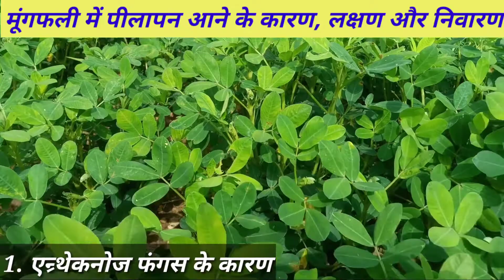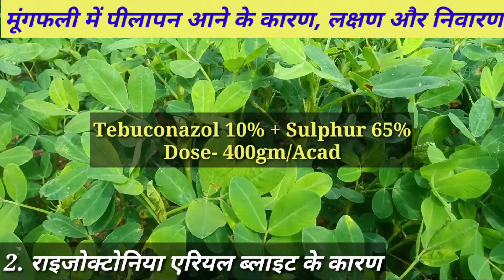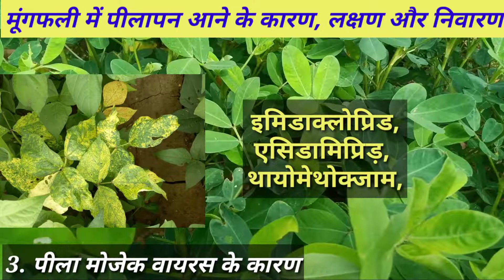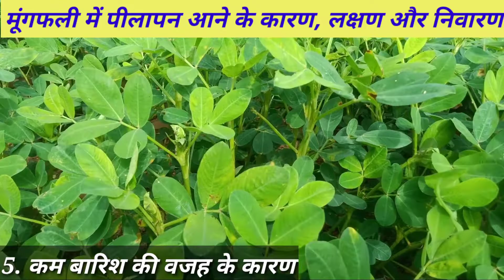मूंगफली में पीलापन क्यों आता है// मूंगफली में पीलापन आने के लक्षण, कारण और निवारण कैसे करें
इस वीडियो में बात करेंगे मूंगफली की फसल में लगने वाले पिलापन के कारण, लक्षण और निवारण किस प्रकार से करें
अगर आपको किसी भी पेस्टिसाइड संबंधित दवाइयां या कीटनाशक संबंधित दवाइयां मंगवाना हो तो संपर्क जरूर करें-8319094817

मात्र ₹4000 में लहसुन और प्याज काटने की मशीन //इस मशीन को मंगवाना चाहते हो तो हम घर के एड्रेस पर भेज देंगे